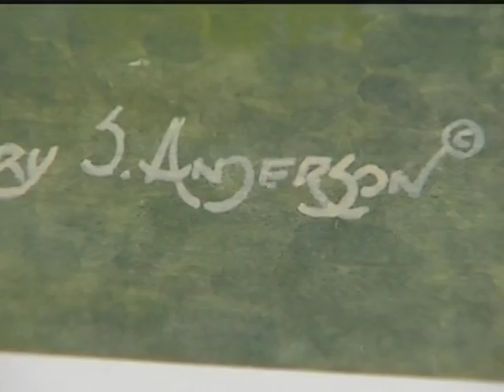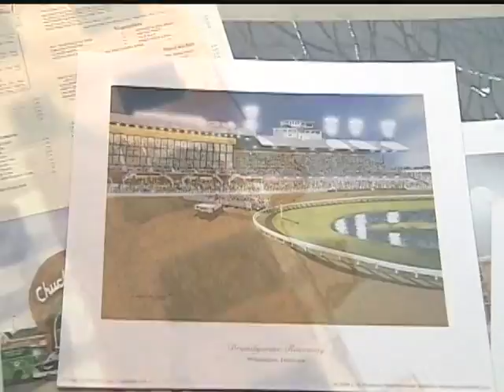Larry Anderson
WHYY